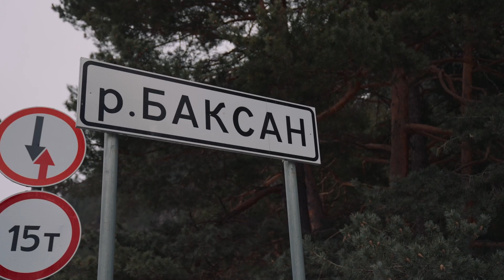КБР 2022 СБОРНАЯ РОССИИ и СЕРБИИ